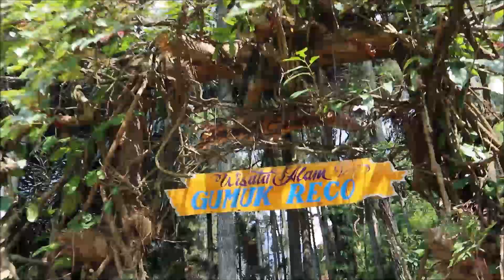Berani Coba Ondo Langit Gumuk Reco Sepakung Ini?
Uji adrenalinmu dengan melintasi Jembatan Ondo Langit yuk! Lokasi Gumuk Reco ada diperbatasan Magelang - Semarang. Mudah dijangkau dengan kendaraan pribadi dan pemandangannya luar biasa cantik.